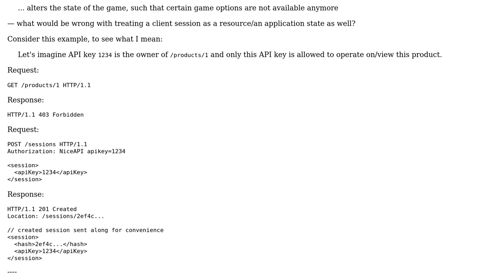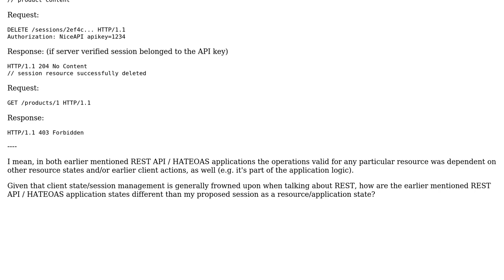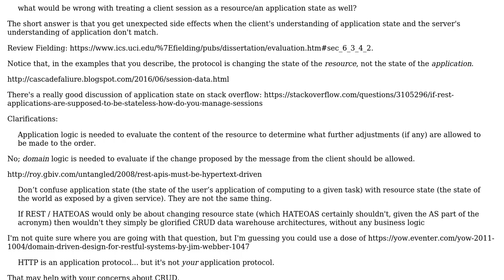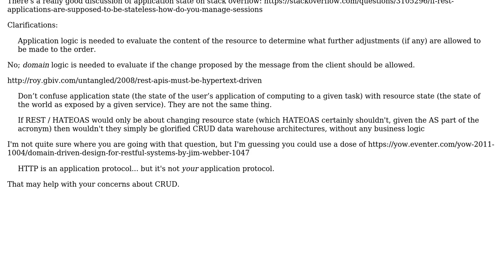What is wrong with treating a client session as a resource/application state in REST architecture?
Software Engineering: What is wrong with treating a client session as a resource/application state in REST architecture?

With thanks & praise to God, and with thanks to the many people who have made this project possible! | Content (except music & images) licensed under CC BY-SA | Music | Images & others | With thanks to user VoiceOfUnreason user Kasey Speakman user Decent Dabbler user Cormac Mulhall and the Stack Exchange Network Trademarks are property of their respective owners. You are responsible for your own actions.